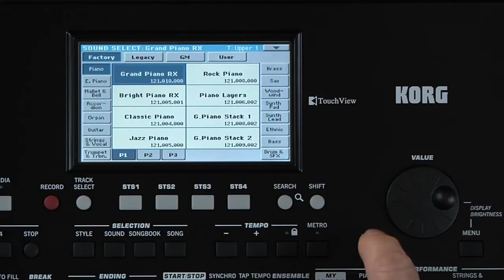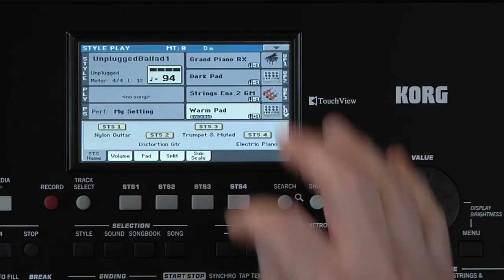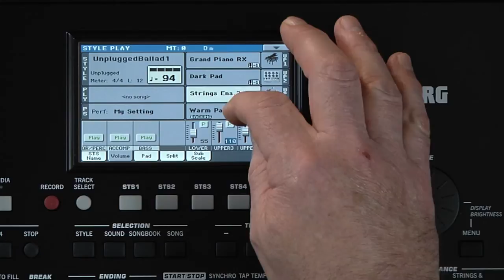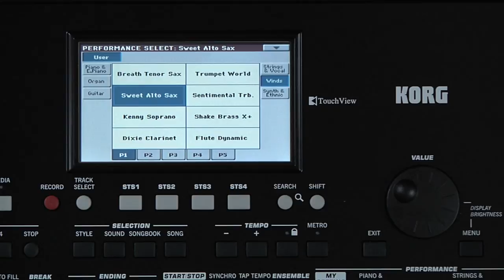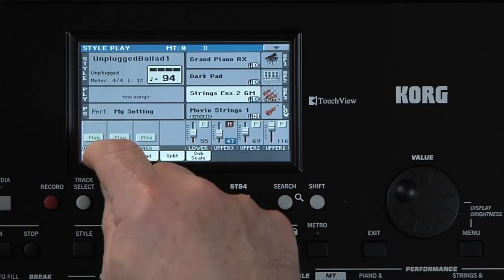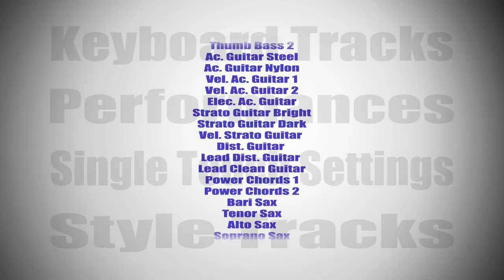2 - KORG Pa300 - Manuel vidéo : Les sonorités (La Boite Noire)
Manuel vidéo de l'arrangeur Pa300